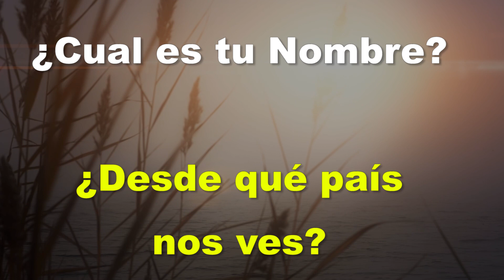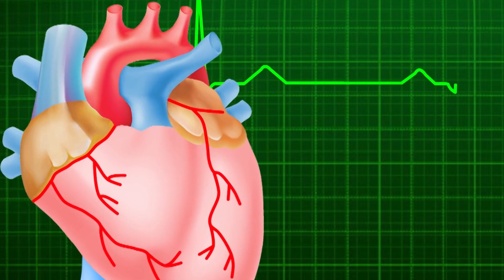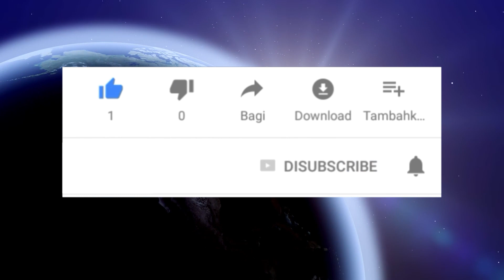Prueba el Jugo de Tomate con Naranja y Descubre todos sus Beneficios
Hoy prepararemos un delicioso jugo que tiene una enorme cantidad de beneficios para nuestra salud
Estoy segura que luego de que conozcas cuales son las propiedades del jugo de tomate con naranja lo vas a amar.
En resumen, esta bebida beneficia la salud del corazón, para los huesos alivia problemas del sistema urinario y ayuda a tratar la artritis